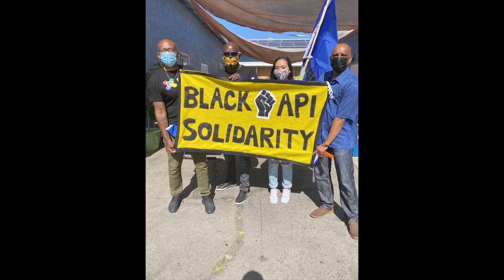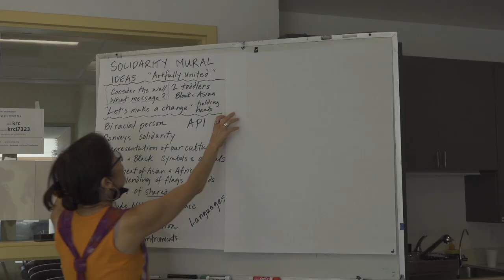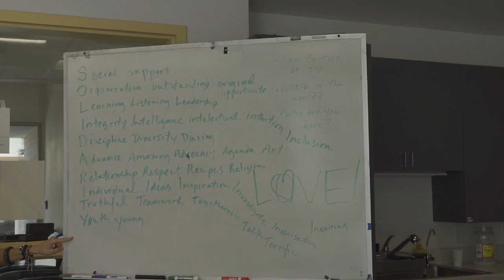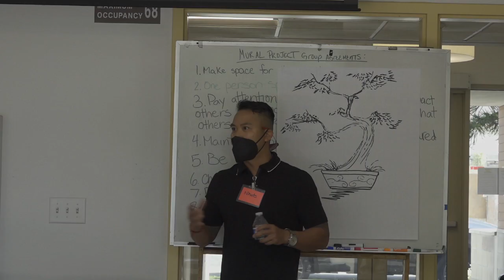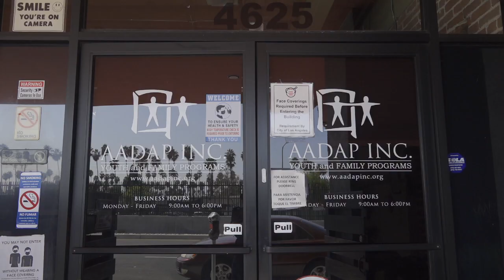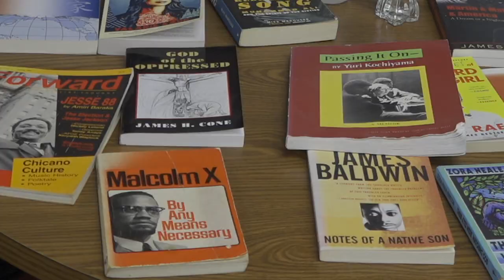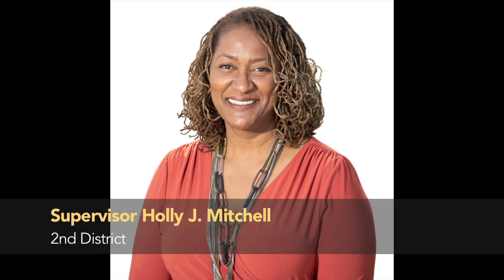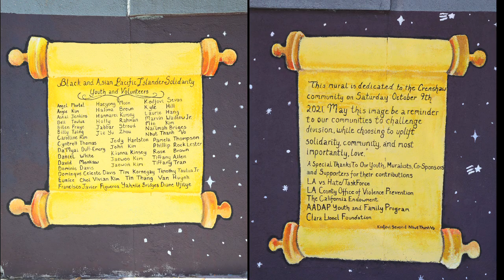Summer of Solidarity - Full version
Youths from Black and Asian Pacific Islander communities come together to create a Solidarity Mural in the Crenshaw district of Los Angeles. The mural project took place from July to October 2021.

Asian Pacific Islander Reentry through
Inclusion Support & Empowerment
Black and API Solidarity
LA vs.Hate/TaskForce
LA County Office of Violence Prevention
The California Endowment

Supporters:
AADAP Youth and Family Program
Clara Lionel Foundation

Video production & editing by
Haeyong Moon